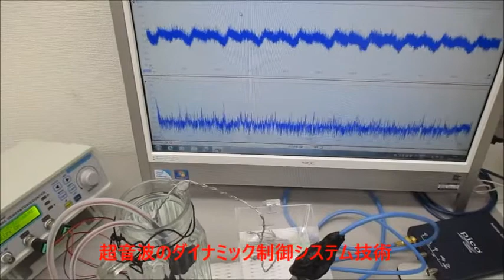非線形現象の音圧測定解析に基づいた、超音波伝搬制御技術 ultrasonic-labo